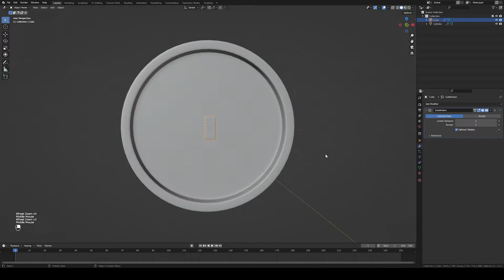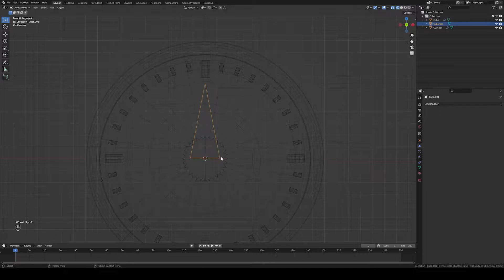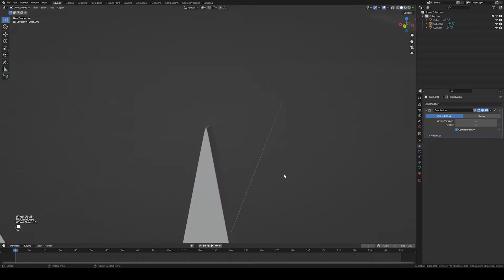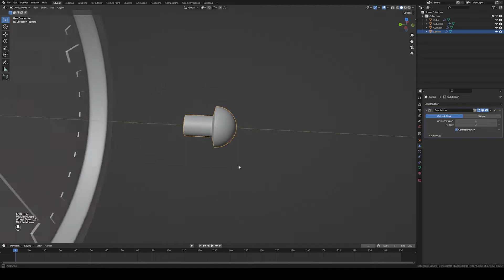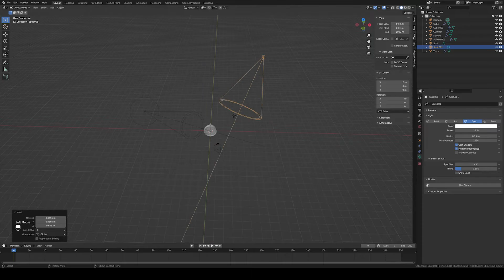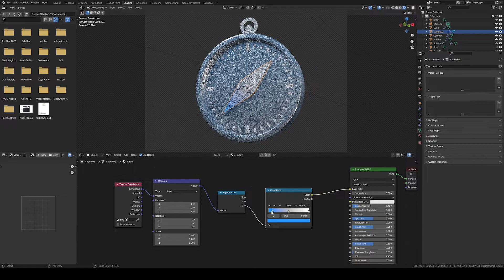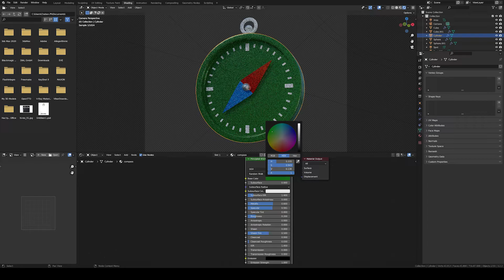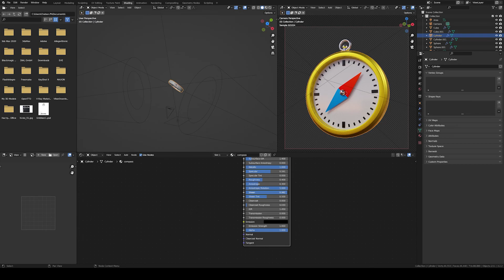Blender 3.2.2 - Значок Компасу в Blender 3d. Моделювання та налаштування простих матеріалів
Timelaps процесу моделювання, налаштування матеріалів, світла та сцени для красивої, ефектної фінальної картинки.

Timelapses of modeling the compass icon in Blender, adjusting the materials, light and scene for a beautiful, impactful final image.. Blender 3.2.2